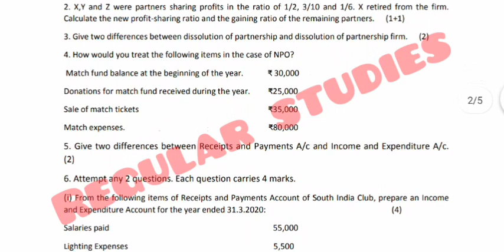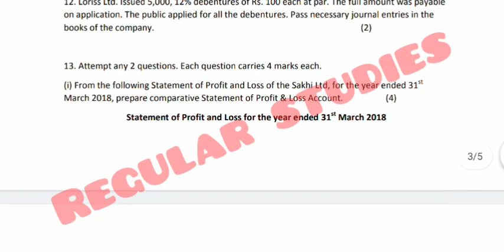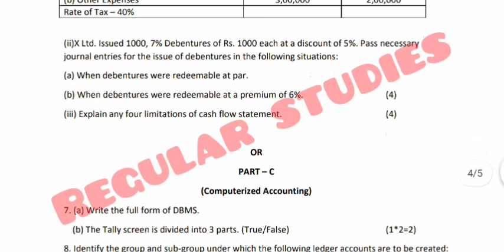12th Class Accountancy | Term 2 Real Paper Leaked | 26 April 2022 Accounts PSEB | class 12